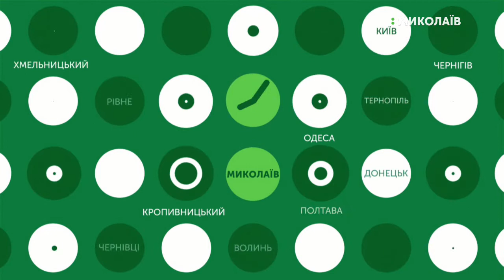25.11.2019. Новини. 13:30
Новини
Інформаційна картина дня (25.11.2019) поглядом кореспондентів телеканалу UA: Миколаїв (випуск новин — 13:30):
- Через порив каналізаційного колектору перекрито рух трамвая № 3;
- Відбувся «Кубок Півдня України зі змішаних єдиноборств».